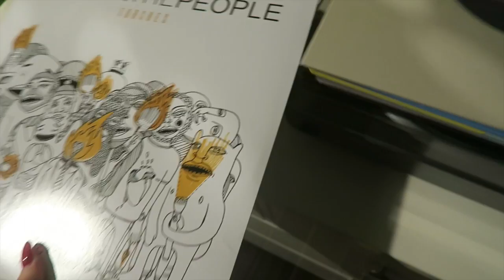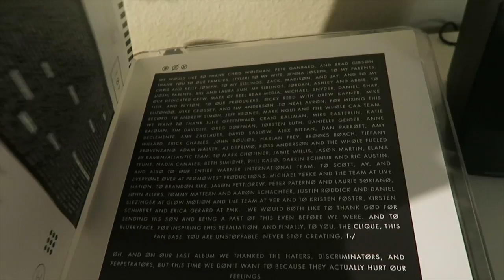My New Record Player + My Vinyl!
hi my friends! have you seen the first part of this vlog? it got pretty long so this is the next day's footage! leave me a comment, i'd love to read it! see you soon for my second vlog of this week :)
MY LAST VLOGMAS: